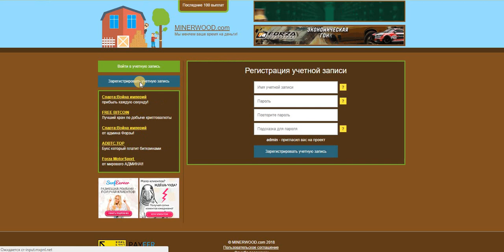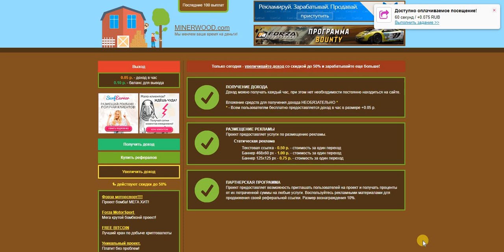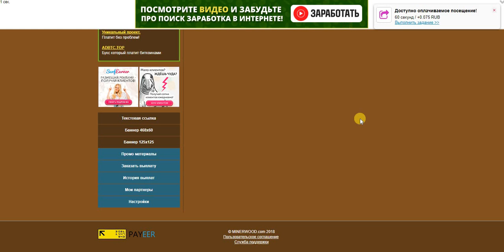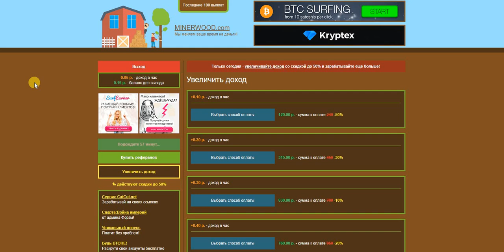Без вложений. MinerWood com Мы меняем ваше время на деньги. мин. вывод от 1 руб.